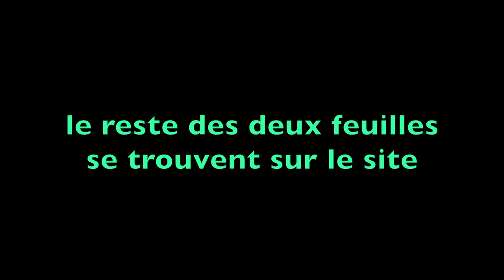application d'un rythme niveau moyen 1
indépendance moyen 1application d'un rythme pour exemple
Mirco Fabrice